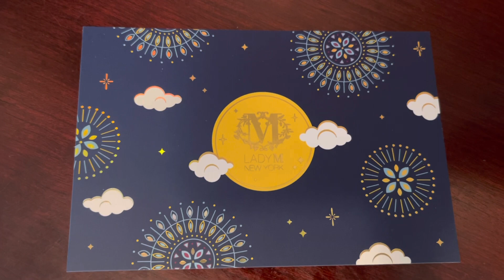Lady M Celebration of Lights Mooncake Gift Set 2021 // Ask Ink Sisters